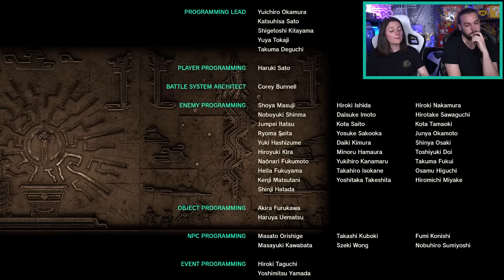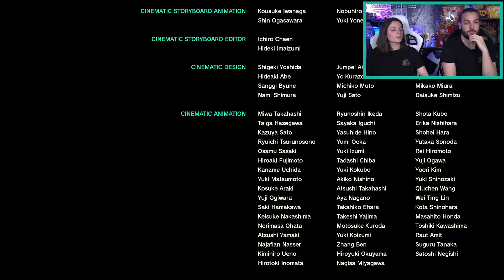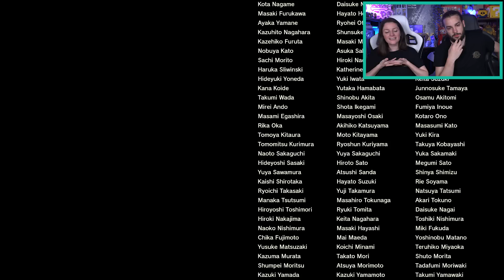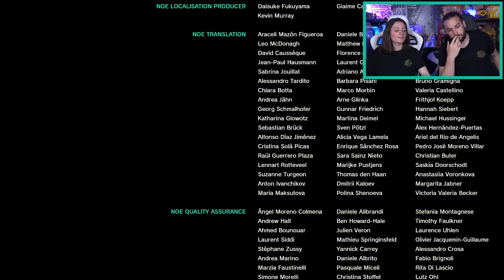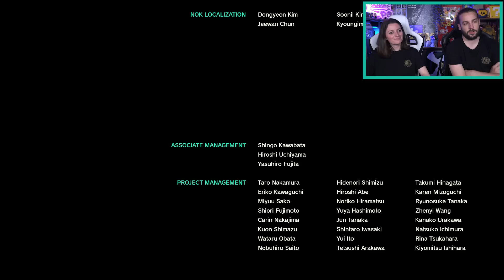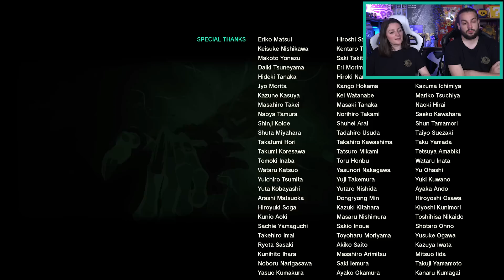UNE FIN MAGISTRALE : BOSS FINAL GANONDORF ! ZELDA TEARS OF THE KINGDOM #48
ZELDA TEARS OF THE KINGDOM EPISODE 48 ET FIN : AFFRONTEMENT AVEC GANONDORF ET FIN DE L'HISTOIRE PRINCIPALE ! LA SUITE DE BREATH OF THE WILD EST ARRIVEE SUR NINTENDO SWITCH ! NOUVEAU JEU NINTENDO SWITCH GAMEPLAY FRANCAIS ZELDA TEARS OF THE KINGDOM GUILLAUME ET KIM

On se retrouve aujourd'hui pour une nouvelle vidéo de Guillaume & Kim sur Zelda Tears of the Kingdom